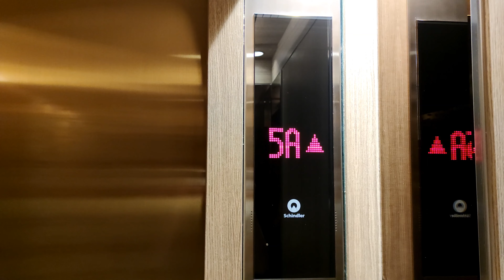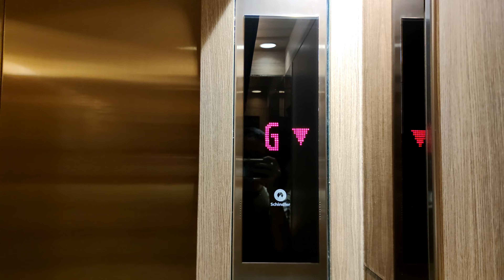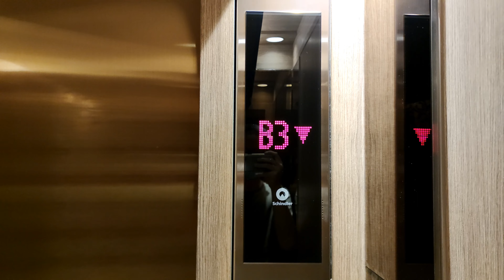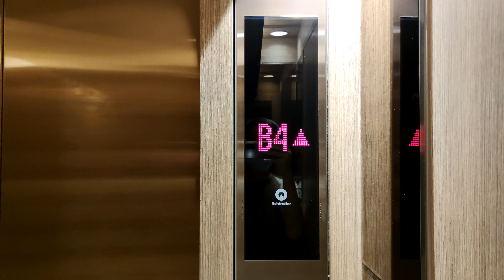Schindler 5500 Elevators with PORT - Hotel Tentrem Semarang, Central Java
Very nice Schindler elevators with PORT custom interface. Another hotel in Indonesia to use destination dispatch, along with the FIRST destination dispatch elevator in whole Central Java. Probably this is also the first PORT 1 Wide installation in Indonesia, that can be found on GF.

Just like Episode Gading Serpong, some public floors can be accessed by the panel, while the rest are keycarded. But if you access the panel from the guestroom floors (which are L7 to 19), L6 would be unlocked.